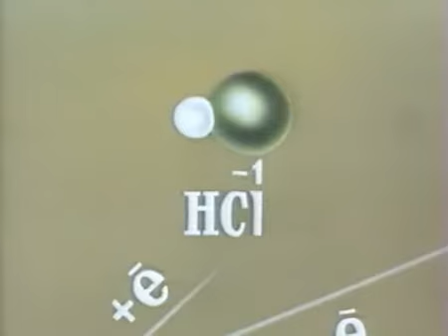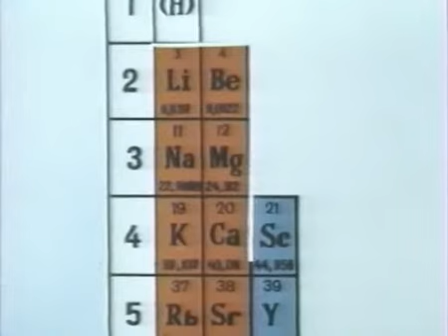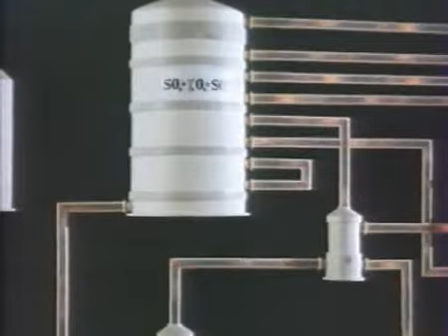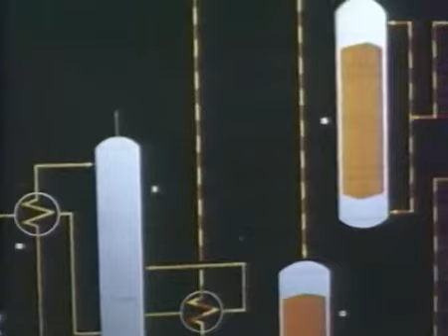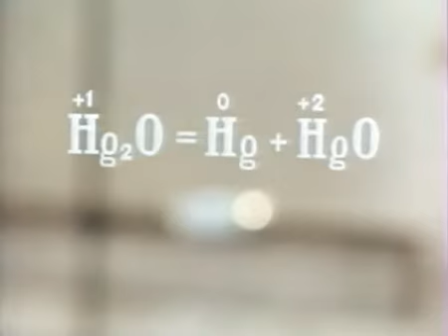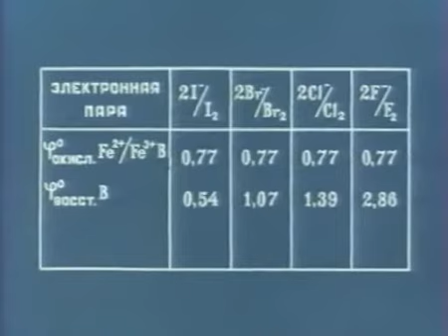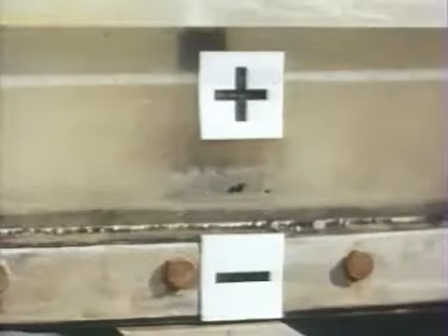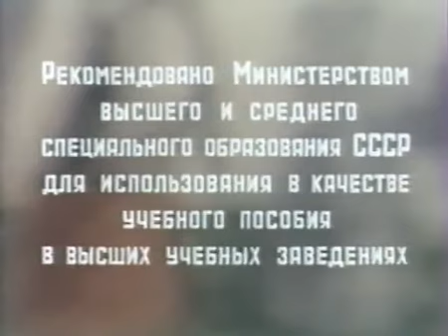Окислительно восстановительные процессы, 1980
Окислительно восстановительные процессы, окисление, окислитель, восстановитель, выплавка стали, кислород,